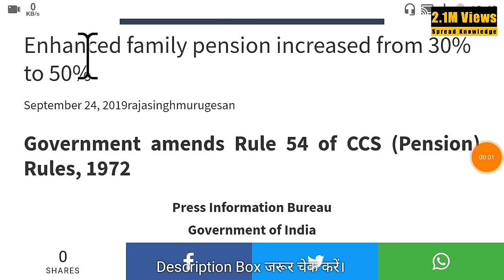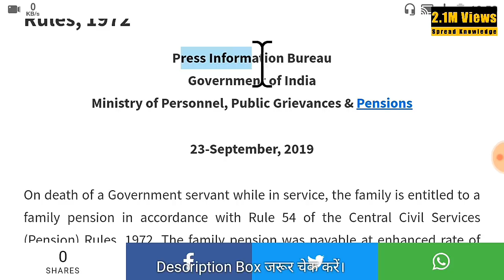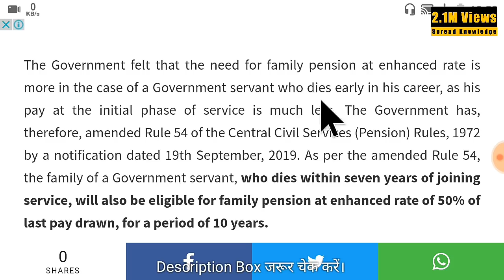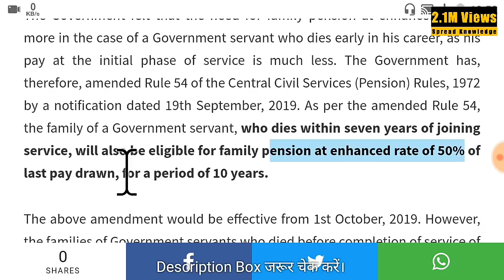Enhanced family pension increased from 30% to 50% ||Government amends Rule 54 of CCS (Pension) Rules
family pension latest news,family pension latest news in hindi,फैमिली पेंशन लेटेस्ट न्यूज़ इन हिंदी,EnhanceFamilyPension,enhance family pension rule, enhance family pension, enhance family pension Rule#
enhanced rate of family pension,enhanced rate of family pension for 10 years,enhanced rate of family pension meaning in hindi